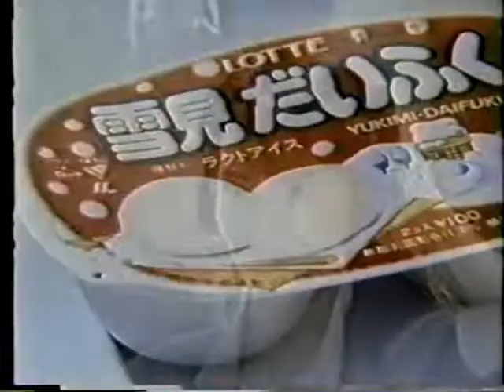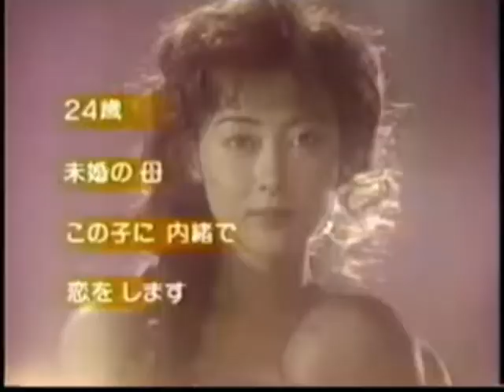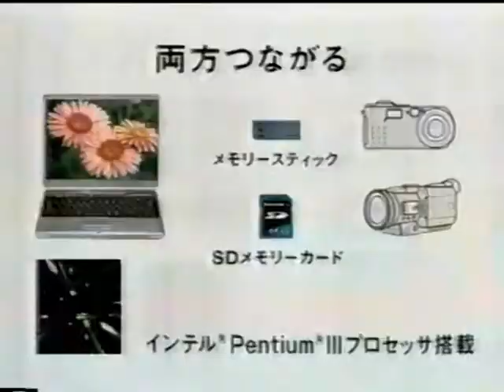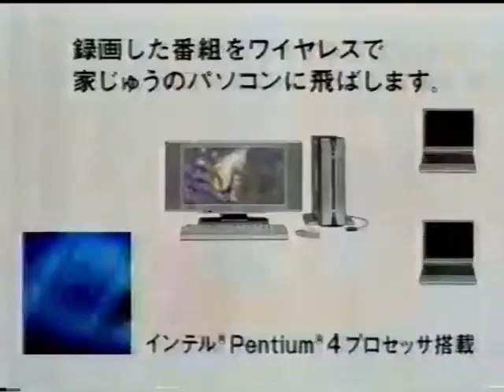【追悼】中山美穂さん出演CM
謹んでお悔やみ申し上げます。